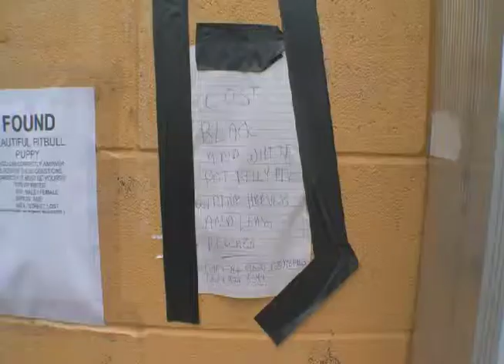Demeter The Pig